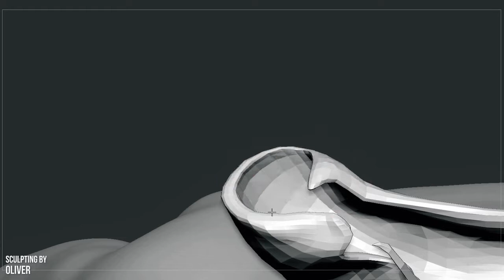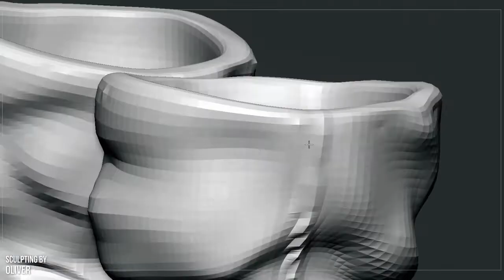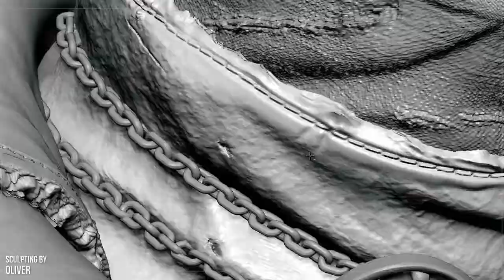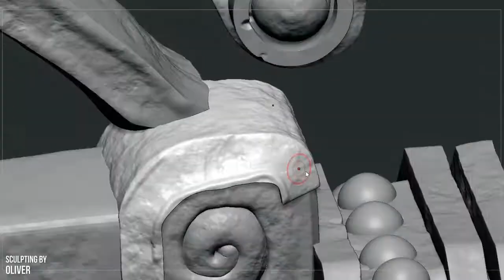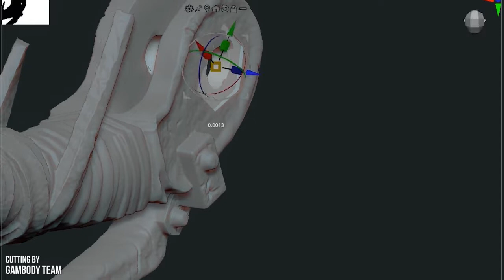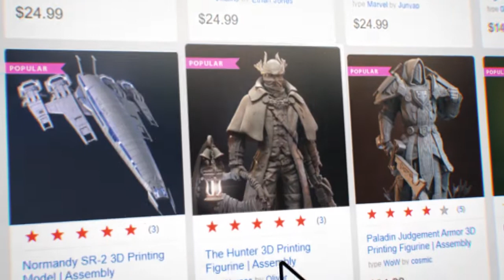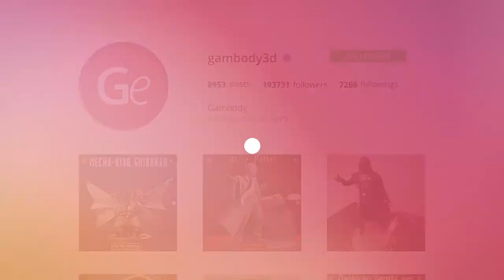The Hunter 3D Printing Figurine | Make Game Real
The video shows how the Hunter 3D printing figurine was sculpted by Oliver, cut into many assembly parts by the Gambody team, and assembled. The pictures of the final result were provided by the makers Björn Kamprad and Gambody team.

The Hunter figurine for 3D printing consists of 59 parts.

Scale:
After being printed will stand:
FFF/FDM version:
A printed model is 250 mm tall, 203 mm wide, 111 mm deep;
DLP/SLA/SLS versions:
125 mm tall, 102 mm wide, 56 mm deep;